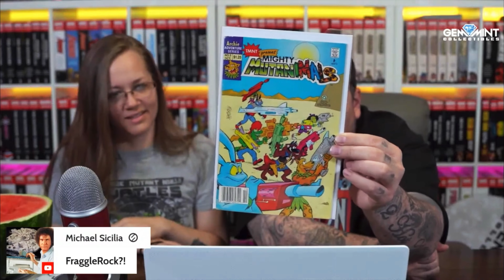The 1st COMIC BOOK from my Childhood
While preparing for Very Gary’s live comic book auction, I came across some comics from my childhood. This video pulls a clips from our last live stream of me telling the story of the comic and how I managed to still hang on to it.

RSVP for our Gem Mint Dynamite Box which comes with the exclusive Jae Lee Bettie Page variant!

💎 GABE'S CAVE
If you like Comics, Pop Culture, Movies, Gaming, and much more make sure to check them out

2301 N Zaragoza Rd Suite 103 Box 2